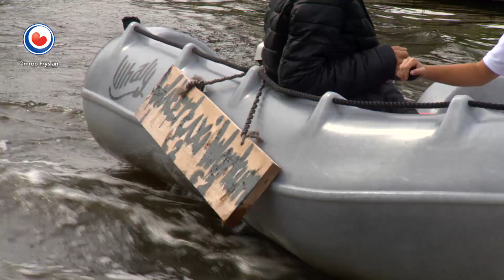HEA! Noah, de jongste kapitein van Workum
Noah van Gestel is 11 jaar en woont in Workum. Net zoals zijn vader en moeder is hij gek op het water en daar is hij dan ook vaak te vinden met zijn eigen bootje. Het ondernemersbloed zit al vroeg in zijn aderen en Noah heeft sinds korte tijd zijn eigen watertaxibedrijf.